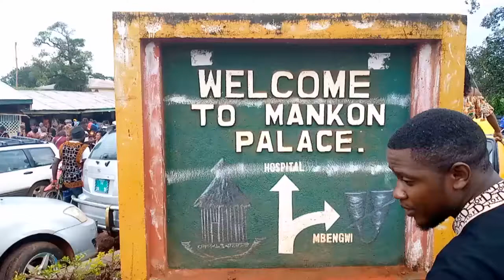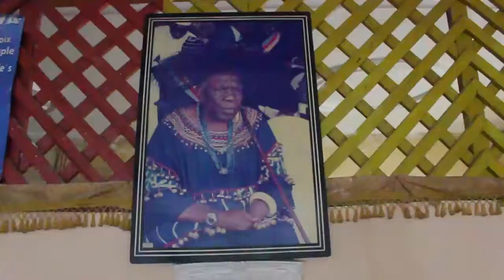Coronation ceremony of Fon angwafo the IV Full video (Fon of Mankon)